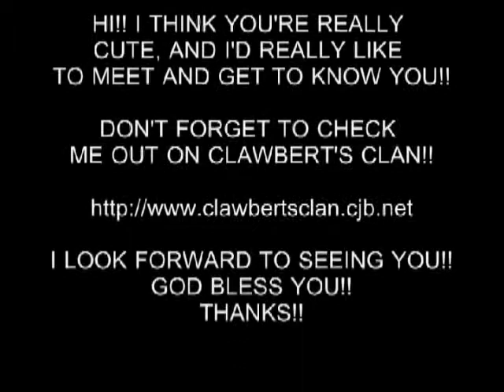HOT GIRL 98